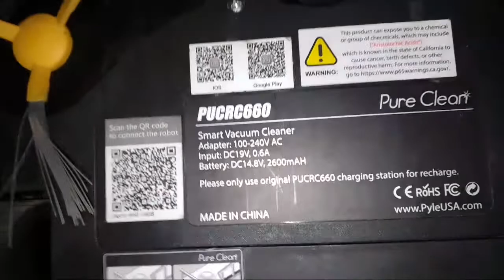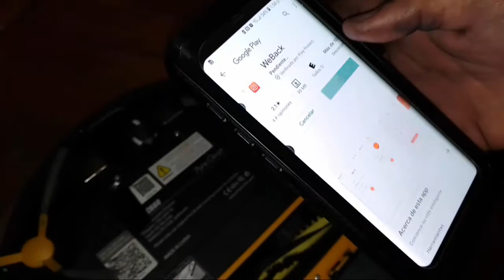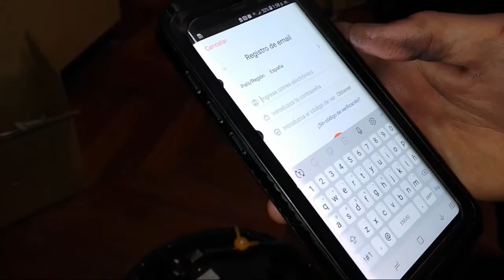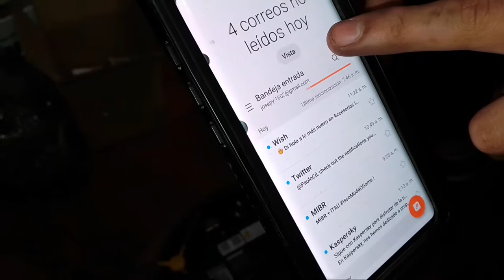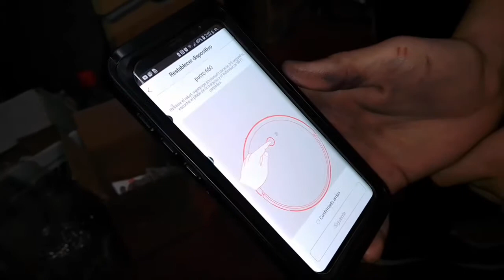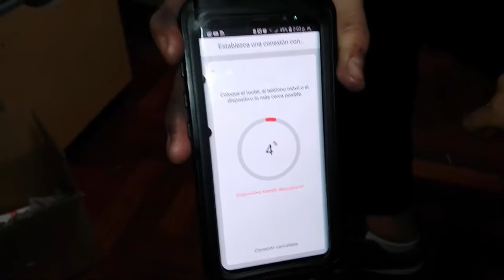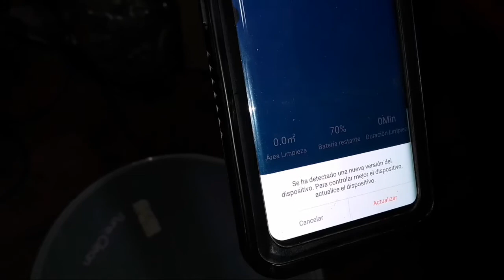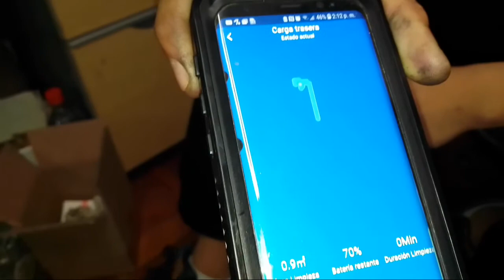ROBOT ASPIRADORA PURE CLEAN INSTALAR LA APP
aqui unos instrumentos que puedes comprar.
OSCILOSCOPIO DIGITAL
MULTIMETRO ANALOGICO
MULTIMETRO DIGITAL
CAPACIMETRO DIGITAL
MEGOMETRO  DIGITAL
TELUROMETRO DIGITAL
ESTACION DE SOLDADURA 2 EN 1
PINZAS Y LUPA PARA SOLDAR
PISTOLA DE CALOR 2000 W
AMPERIMETRO DIGITAL AC/DC
invitame un cafe si te sirvio la informacion  aqui:}

HOLA !, PUEDES ADQUIRIR TODAS ESTAS HERRAMIENTAS DE ELECTRONICA
CON CALIDAD Y SEGURIDAD DE ALEXPRESS.

OSCILOSCOPIO DIGITAL

MULTIMETRO ANALOGICO

MULTIMETRO DIGITAL

CAPACIMETRO DIGITAL

MEGOMETRO  DIGITAL

TELUROMETRO DIGITAL

MULTIMETRO CON SENSOR DE TEMPERATURA UNIT EL MEJOR

multimetro con sensor de temperatura BSIDE

multimetro con sensor de temperatura  AMENG

multimetro con sensor de temperatura  AMENG PRO

termostato digital economico